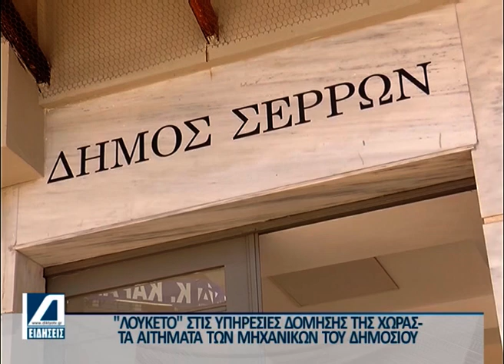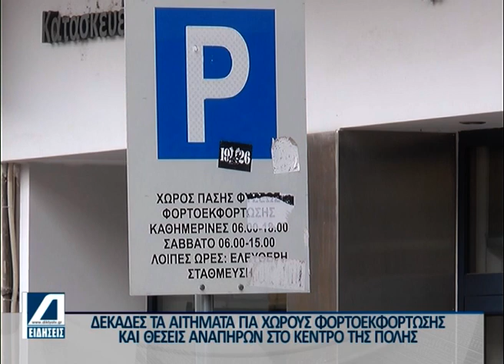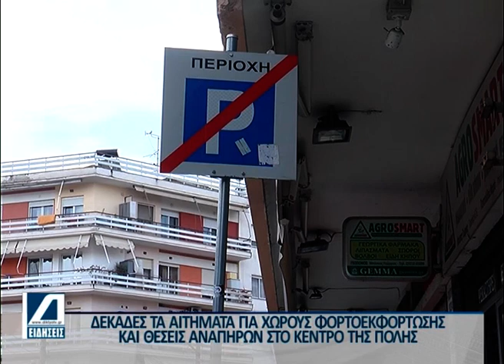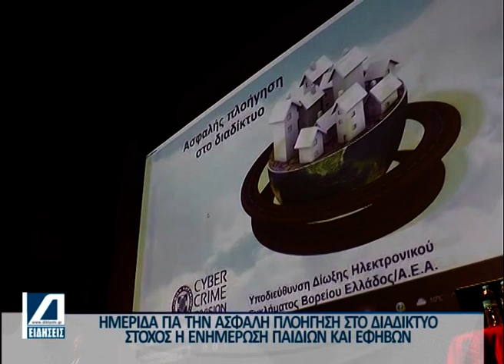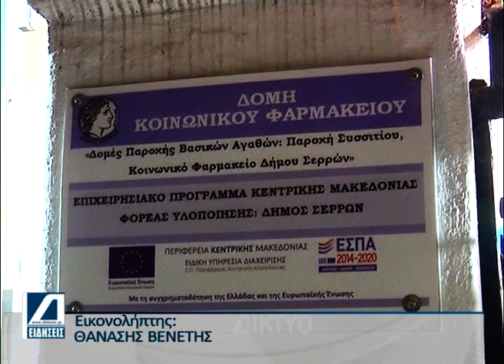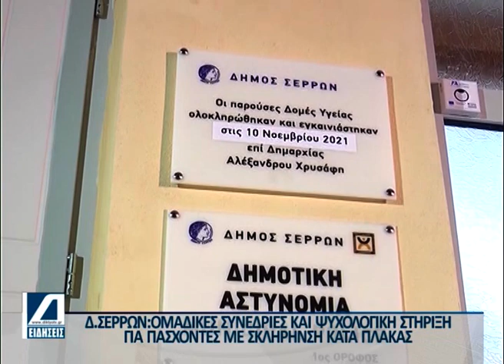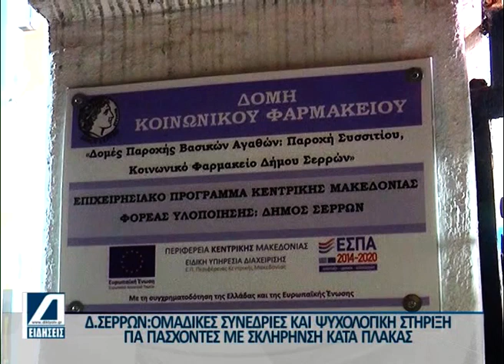Κεντρικό Δελτίο 22 01 2023